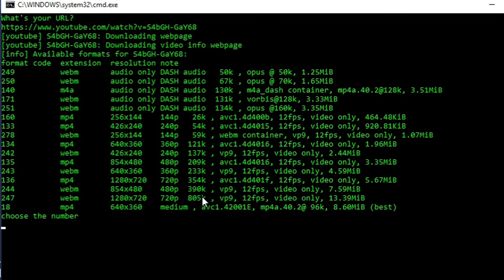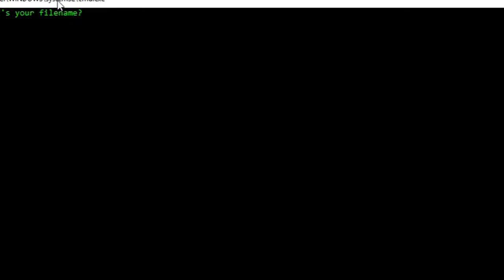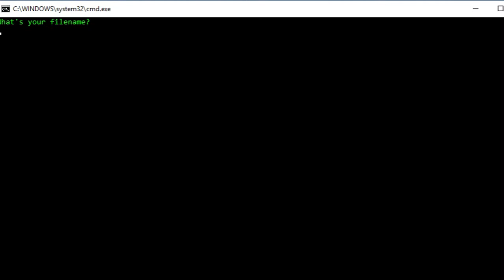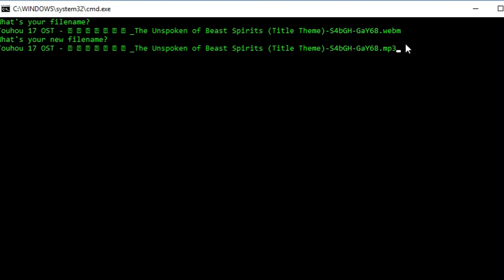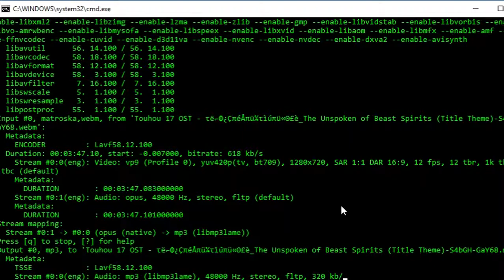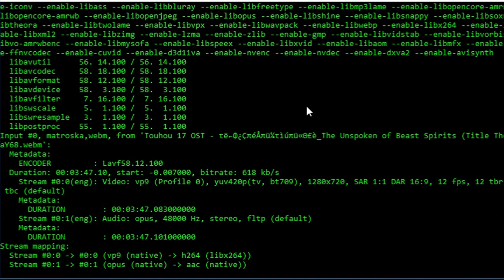The BEST way to download ANY video from any site in HD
Time stamps:
0:00 How to download video on the highest quality possible
1:11 Convert any video to MP4
1:51 Convert any video to 320kbps MP3
2:38 Convert (optional) and trim any video
3:30 epic flute music